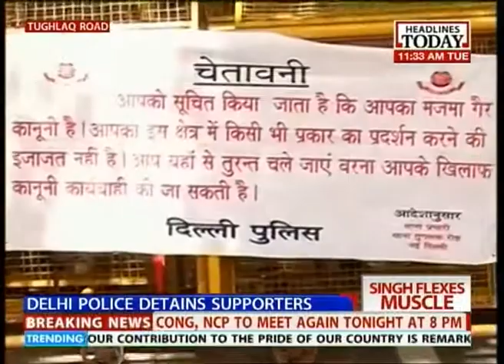Ajit Singh flexes his muscles, plays 'Jat' card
Ajit Singh is not letting go of his Lutyen's Delhi bungalow unless it appears, he is physically dragged away from it. He is now trying to make an issue out of converting the place into a memorial for his father! Check out this story to know more.